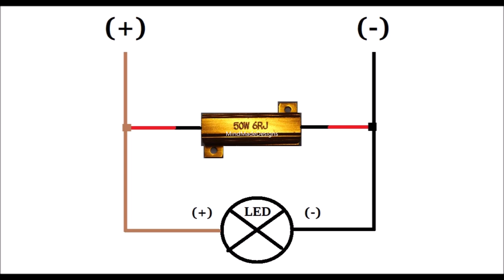How to install load resistors for led turn signal lights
How to install load resistors for led turn signal lights. how to wire led turn signal resistors for hyper flash turn signal lights. Car LED Turn Signal Load Resistors DC 12V vw golf 2 / jetta mk2. एलईडी टर्न सिग्नल लाइट के लिए लोड प्रतिरोध, eleedee tarn signal lait ke lie lod pratirodh,

Attention:
Connect two resistors ( wire in parallel two left side - two right side in parallel ) in the trunk in a safe place on the metal (the resistors get hot). Then you can install front and rear LED lamps without hyper flash

vw golf / jetta mk2 ideas for 1.3i, 1.6, 1.8i, 2.0, CL, GTI, GTX, GLX, GLI, 8V, 16V, G60, VR6, 4x4,

you can to learn and imitate how to installing turn signals load resistors for your car.

W 4 × 50 load resistor 6ohm patent Fix errors turn signal bulb brake Hyper Flash Blink error blinker for car and truck
4 × 50 واط تحميل المقاوم 6ohm براءة فيكس أخطاء بدوره إشارة لمبة الفرامل فرط فلاش الطرفة خطأ الوامض لل سيارا
डब्ल्यू 4 × 50 लोड बाधा 6ohm पेटेंट त्रुटियां ठीक कार और ट्रक के लिए संकेत बल्ब ब्रेक हाइपर फ्लैश Blink त्रुटि ब्लिंकर बारी
W 4×50負荷抵抗6ohm特許修正誤差は車及びトラックのための信号電球ブレーキハイパーフラッシュ点滅エラーウィンカーを回します
W 4 × 50 tải lỗi điện trở bằng sáng chế 6ohm Fix biến tín hiệu bóng đèn phanh Hyper flash Blink lỗi blinker cho ô tô và xe tải
W 4 × 50 yük direnci 6ohm Fix hataları otomobil ve kamyon için sinyal ampul fren Hiper Flaş Blink hata flaşör çevirmek
W 4 × 50 нагрузки ошибка резистора 6ohm Фикс Лампа тормозной сигнал Hyper вспышка Blink ошибки мигалки для легковых и грузовых автомобилей
W 4 × 50 beban kesalahan resistor 6ohm Fix mengubah sinyal lampu rem Hyper flash Blink kesalahan tanda bahayanya untuk mobil dan truk,
golf luces led luz traseira, lampada led golf mk2,
सुजुकी मारुति 800 संशोधित,